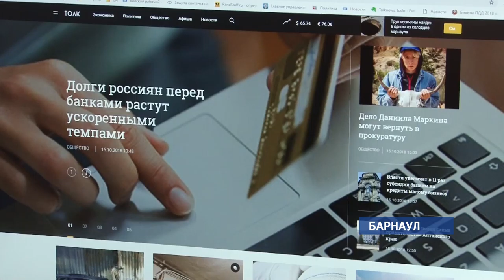«Если новости, то с ТОЛКом»: в крае начал работу новый новостной портал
Главное отличие нового издания от других СМИ края, как говорят в редакции, -  мультимедийность.